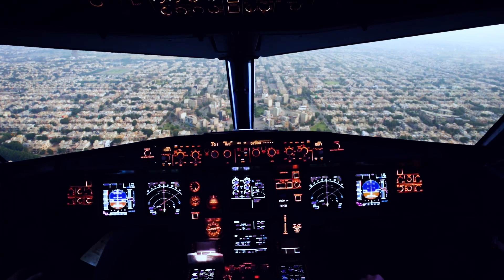Let’s Get You Onboard For A Lifetime Journey | Bahria Town | Lahore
Let’s get you onboard, for a journey of a lifetime. Embark on a miraculous journey & visit the ever-beautiful Bahria Town Lahore through our lens. Let’s get this ride started.